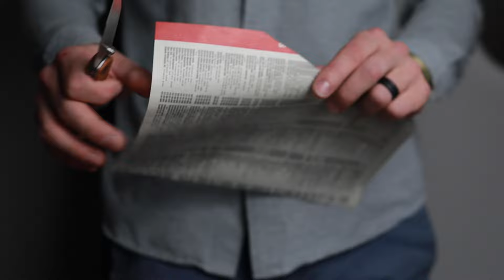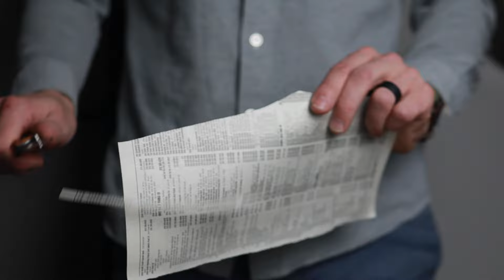Civivi Hadros Quick Review - Mallery Making Moves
I guess there's only so many good things you can say about a knife.